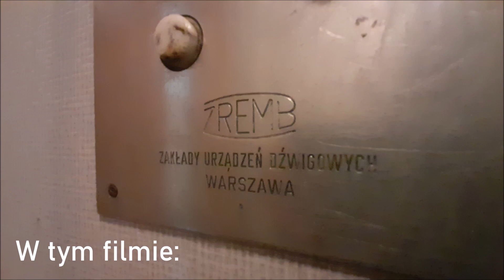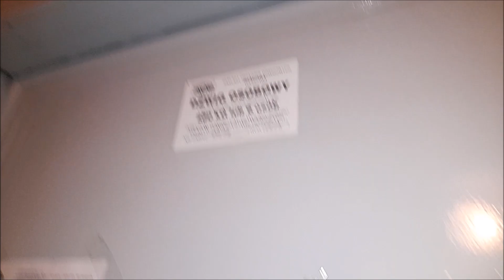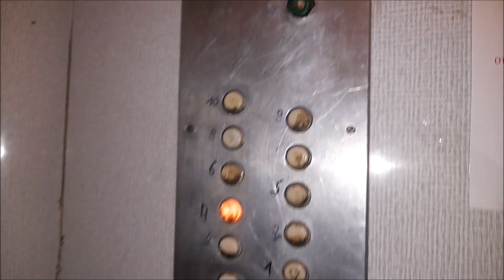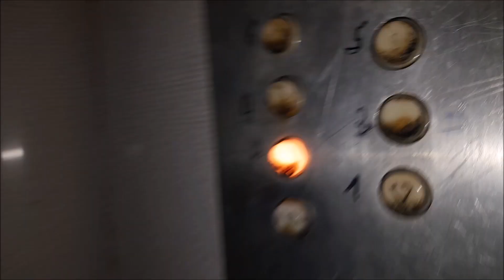Oryginalny ZREMB Osiedlowy z 1975 roku - 3 dni przed wymianą. [*] @Śliczna 22, Wrocław || Huby.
*Od 9 stycznia w trakcie wymiany na Lift System*

Cześć!, dzisiaj nagranie z licencji przed wymianą, a zarazem mój ostatni przejazd tym dźwigiem. Dźwig jest jednym z ostatnich oryginalnych generacji 1,5 na tym osiedlu. Od 9 stycznia rozpoczyna się wymiana na Lift System. Zapraszam!

Dane Dźwigu:
Piętra: 11 (0-10)
Udźwig: 6 osób / 500 kg
Rok Produkcji : 1975
Rok Wymiany : 2023
Generacja : 1,5
Typ windy : Osobowa
Sterowanie : Zbiorcze w dół
Dźwig konserwuje firma Lift System